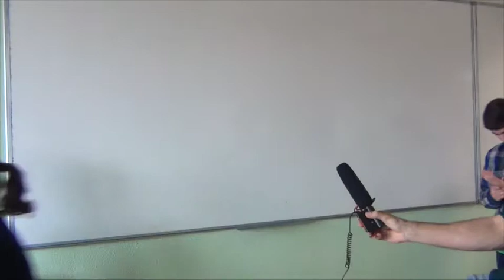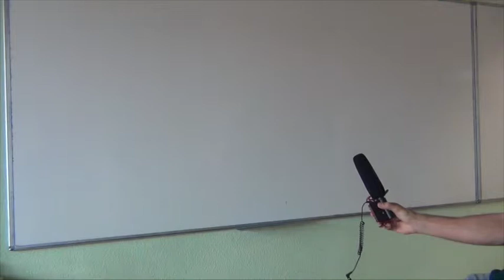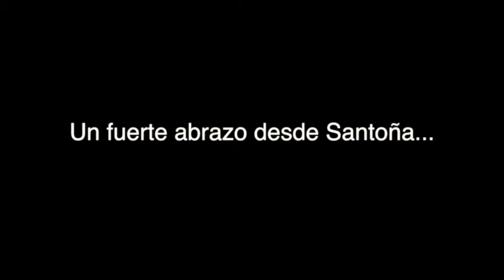Bubisher 1ºESO A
Este vídeo versa sobre Bubisher 1ºESO A